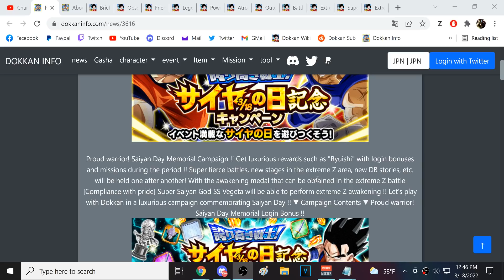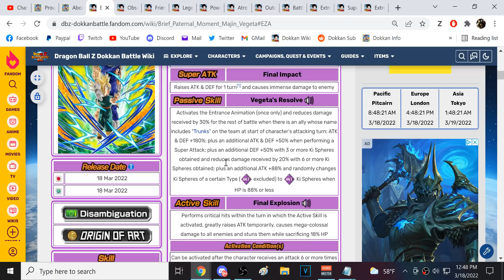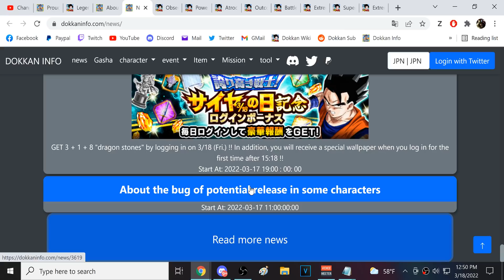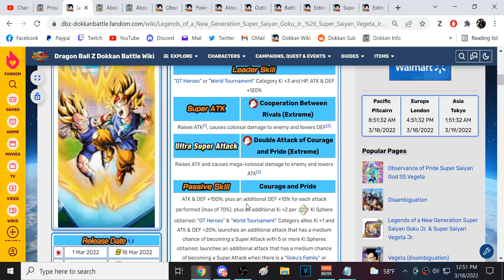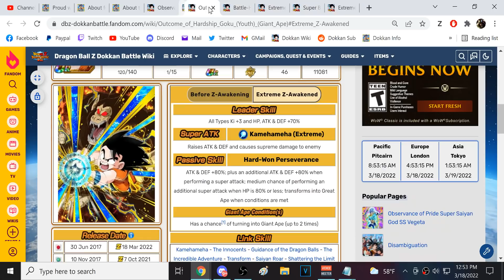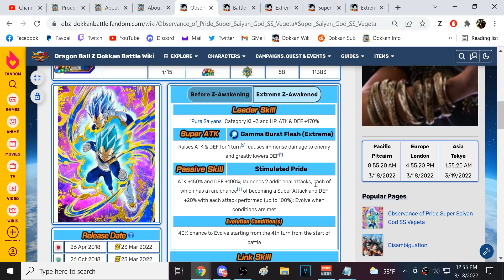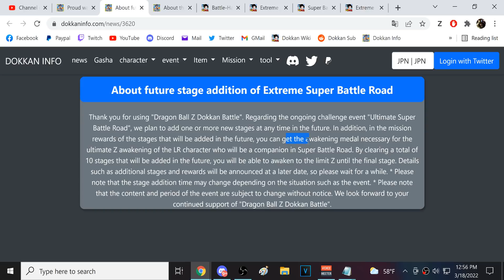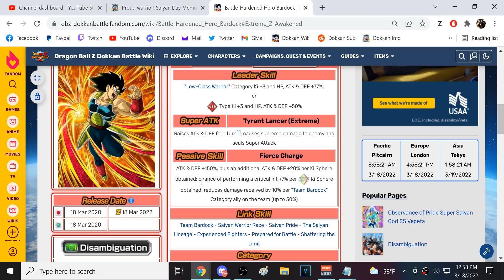JP SAIYAN DAY 2022 CELEBRATION INFO FULL DETAILS! MAJIN VEGETA + BLUE VEGETA EZA! DBZ: Dokkan Battle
Video Title: JP SAIYAN DAY 2022 CELEBRATION INFO FULL DETAILS! MAJIN VEGETA + BLUE VEGETA EZA! DBZ: Dokkan Battle